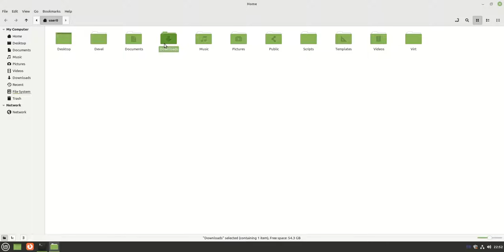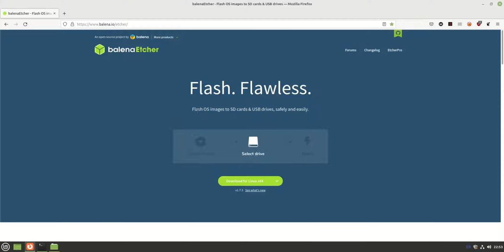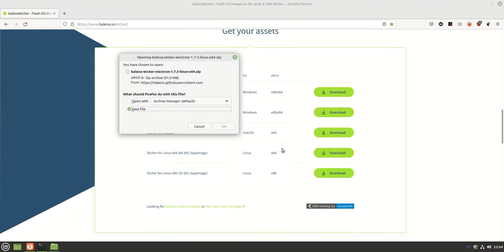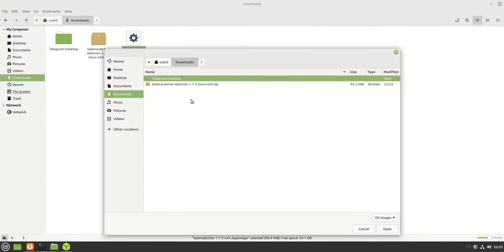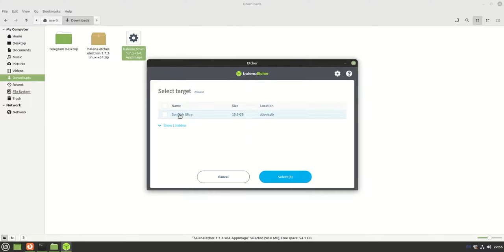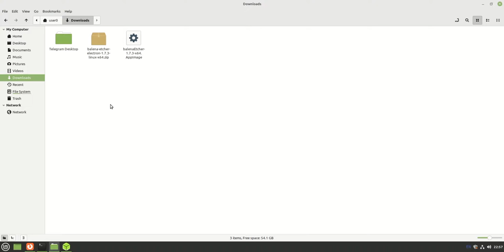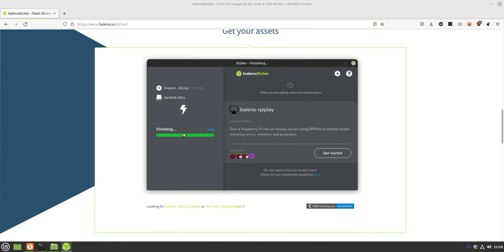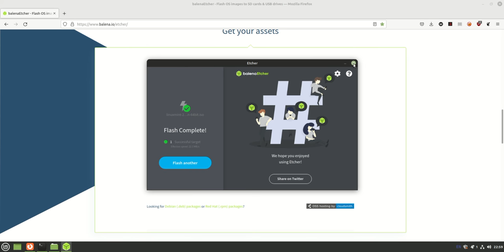பலேனா எட்சர் - பள்ளியில் லினக்ஸ் -அத்தியாயம் 1 (Balena Etcher - Linux In School - Episode 1) | Tamil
இந்த காணொளியில் முந்தைய அத்தியாயத்தில் டொரண்ட் வழியாக பதிவிறக்கப்பட்ட லினக்ஸ்மின்ட் ஐஎஸ்ஓ கோப்பை எப்படி ஒரு பென்டிரைவில் ப்ளாஷ் செய்வது என்பதை காற்போம்.

காணொளி வழங்கியவர்: மோகன் .ரா, ILUGC
முகப்பு சிறுபடம் உருவாக்கியவர்: குரு லெனின், காரைக்குடி லினக்ஸ் பயனர் குழு

0:00 Creating LiveUSB
1:18 Downloading Balena Etcher
3:24 Starting Etcher